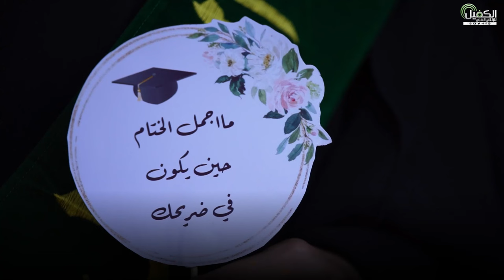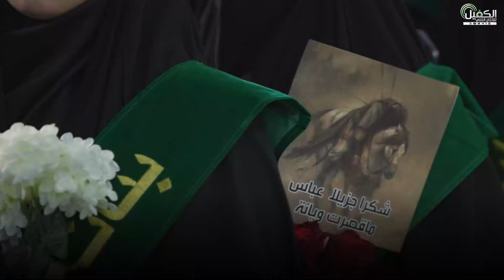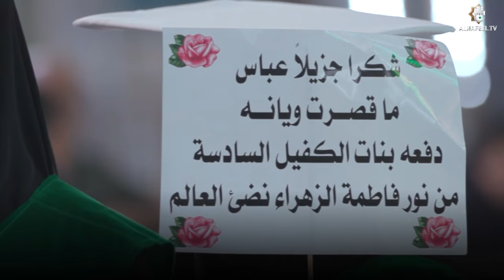ريبورتاج | مشاعر اهالي الطالبات في الحفل المركزي لتخرج طالبات العراق